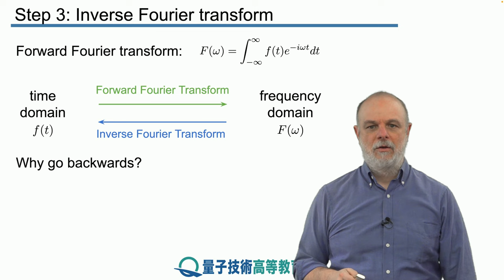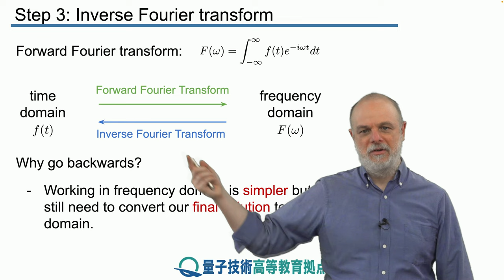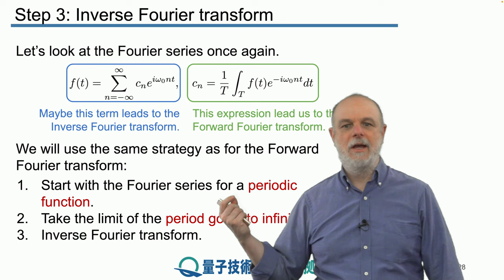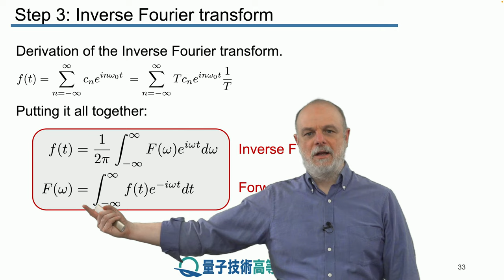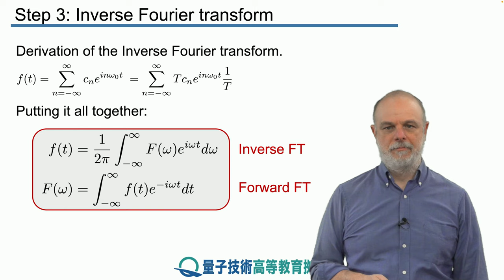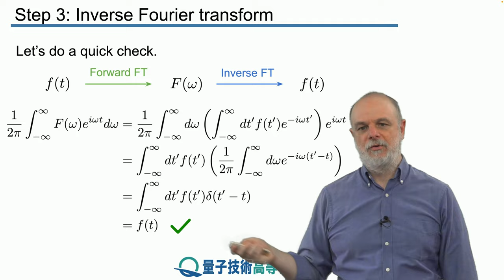4-3 逆フーリエ変換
レッスン 4 フーリエ解析 II
ステップ 3： 逆フーリエ変換

逆方向のフーリエ変換を検討することにより、フーリエ変換の説明を続けます。